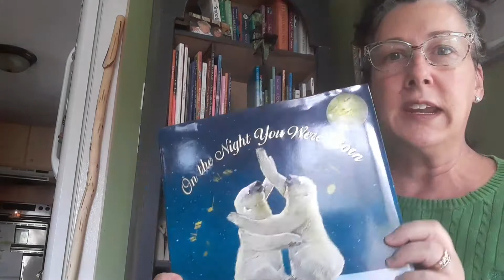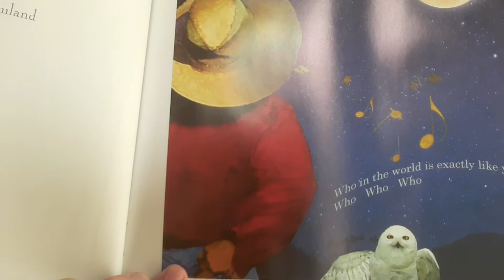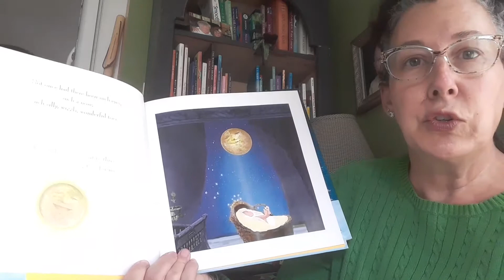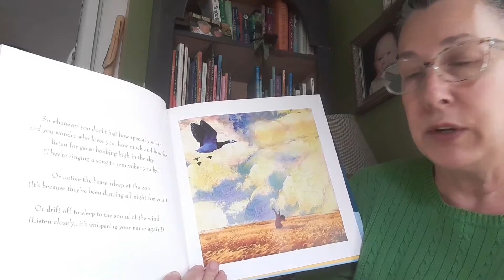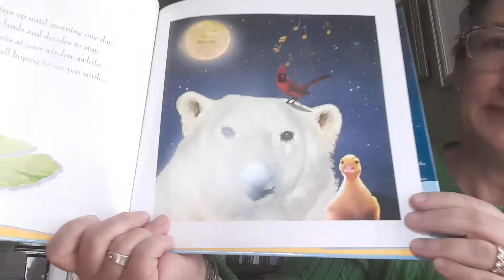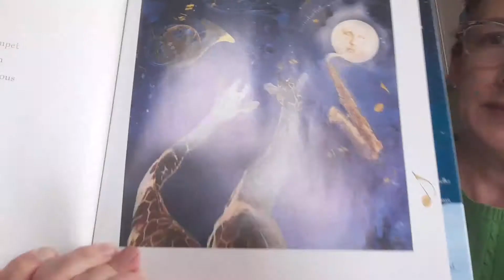On The Night You Were Born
By, Nancy Tillman